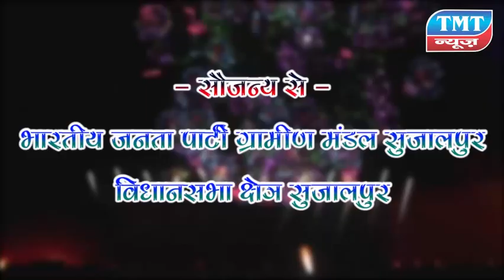400 वर्षों से पुराना इतिहास है इस हनुमान मंदिर का, देखे गए कई चमत्कार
400 वर्षों से पुराना इतिहास है इस  हनुमान मंदिर का,  देखे गए कई चमत्कार